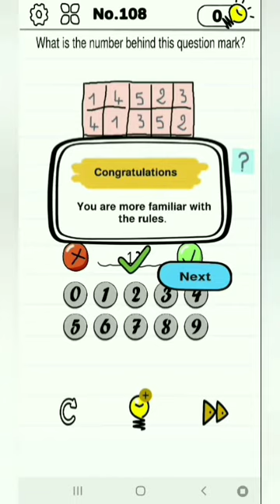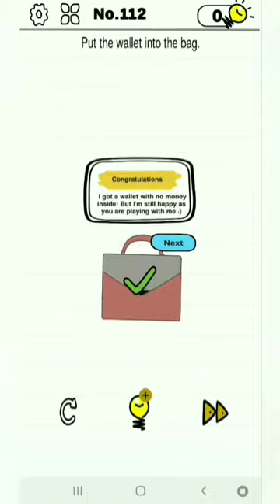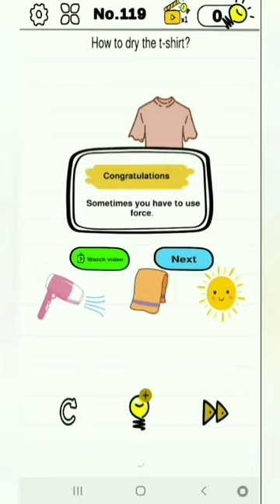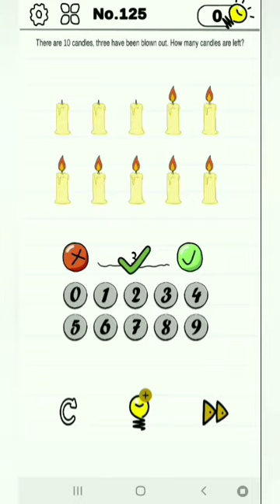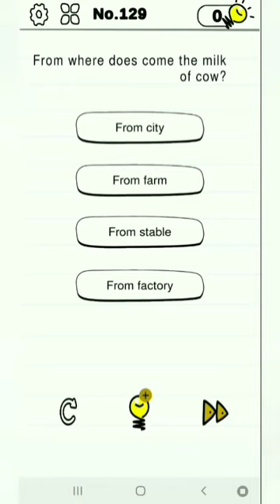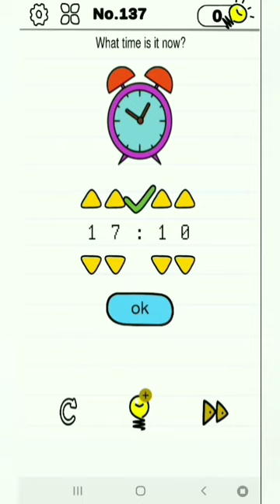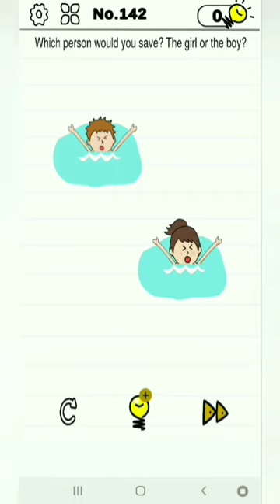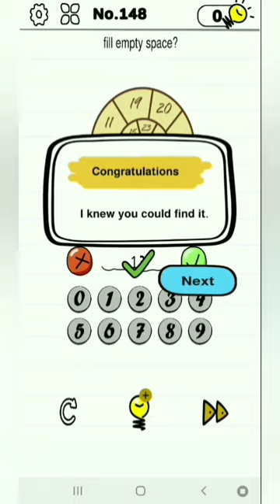Mind Crazy level 101 to 150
MIND CRAZY LEVELS :- 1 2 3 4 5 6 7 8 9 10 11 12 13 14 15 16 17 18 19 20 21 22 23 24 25
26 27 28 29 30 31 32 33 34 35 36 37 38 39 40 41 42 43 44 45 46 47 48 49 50
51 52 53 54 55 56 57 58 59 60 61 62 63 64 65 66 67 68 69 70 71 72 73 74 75
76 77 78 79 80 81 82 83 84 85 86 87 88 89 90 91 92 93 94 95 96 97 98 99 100
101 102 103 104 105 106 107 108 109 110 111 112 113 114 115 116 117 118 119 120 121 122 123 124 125
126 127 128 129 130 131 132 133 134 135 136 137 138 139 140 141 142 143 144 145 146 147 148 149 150